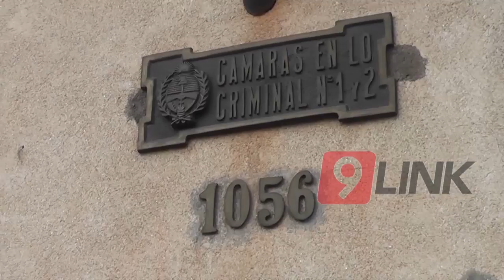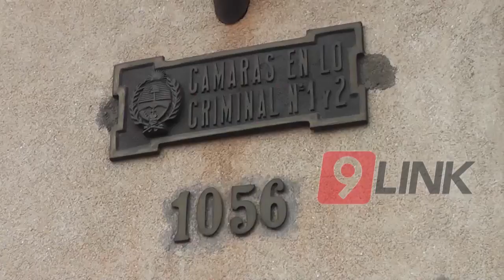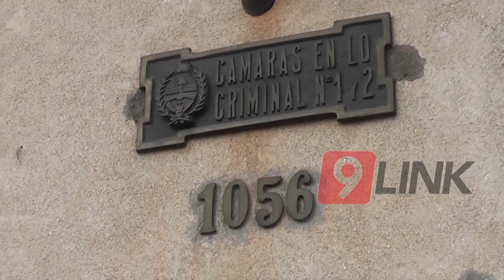C9 - Arturo Colombi destinó $85 millones en publicidad en 3 años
CAUSA PUBLICIDAD - CORRIENTES
ARTURO DESTINO 85 MILLONES EN TRES AÑOS
Se conocieron detalles de los presuntos delitos contra el erario público en la segunda jornada del debate realizado ayer.
Entre enero de 2007 y septiembre de 2009 el Gobierno de Corrientes, a cargo del ingeniero Arturo Colombi, gastó más de $85 millones en la pauta oficial.